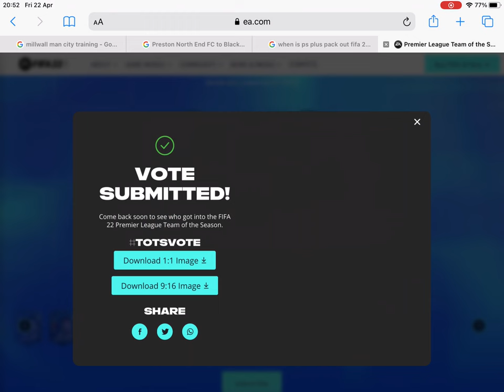MY PREMIER LEAGUE TOTS VOTE